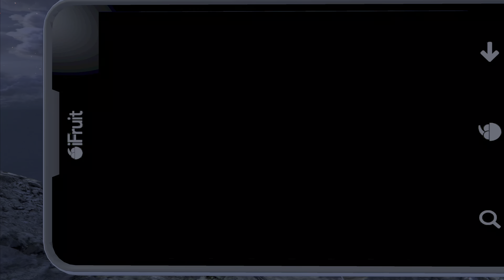GTA 5 Selfie With Ghost [4K 60FPS] HDR PS5 Version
GTA 5 Selfie With Ghost HDR [4K 60FPS]